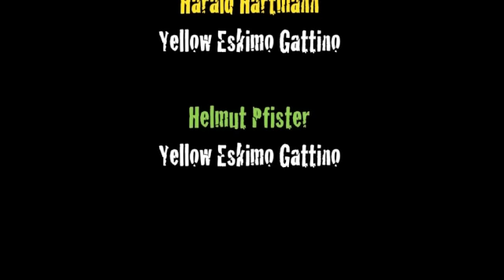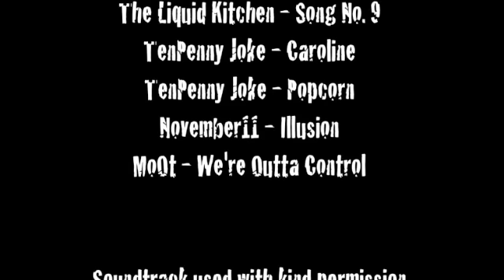‪Tessin - Piemont 1990‬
KANU MAGAZIN presents Tessin - Piemont 1990.

Eine lustige Wildwasser Safari durchs Tessin und Piemont.

Wir starten auf dem San Giovanni.
Ein Fluß, der eigentlich nur aus Wasserfällen besteht, und uns von Anfang an nicht nur Können, sondern vor allem auch Mut abverlangt.
Der San Giovanni startet sofort mit einem 12 Meter hohen Doppelabfall,
und genauso geht es auch weiter...
Nach dem Motto "No boof - no proof" nehmen wir jeden Wasserfall persönlich. Oder anders gesagt "No brain - no pain"... Haha...

Weiter geht es auf dem Cannobino.
Die tiefe unzugängliche Klamm des Cannobino ist eine einzige lange Zwangspassage. Einmal drin, geht es nur noch mit dem Kayak weiter. Aussteigen und umtragen - (fast) unmöglich!
Also Augen auf, Paddel zwischen die Zähne, und nur nicht "stecken" bleiben...

P.S.: Nur hier ist der legendäre "Stecker" auf dem Cannobino zu sehen...
mit der lustigsten Rettungsaktion.  Ansehen...!

Viel Spaß und echtes "Retro" Kajak Feeling back from the 90´s.